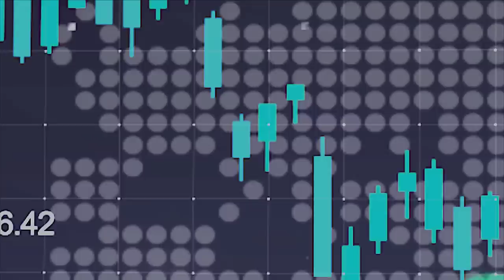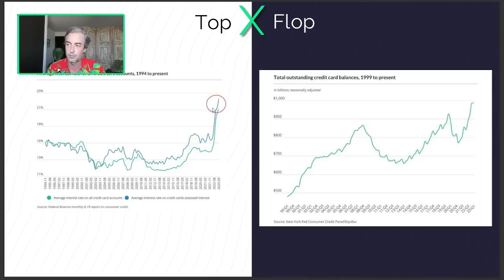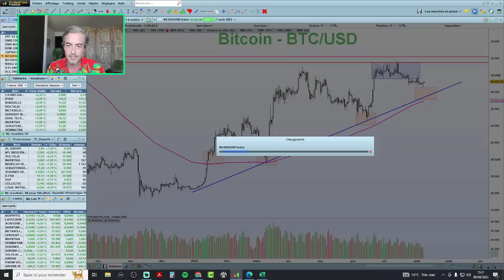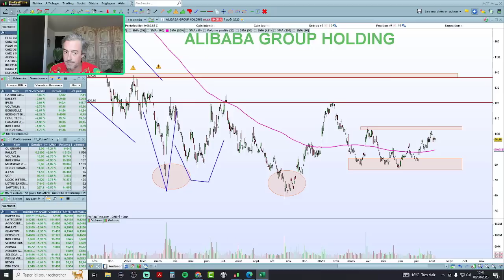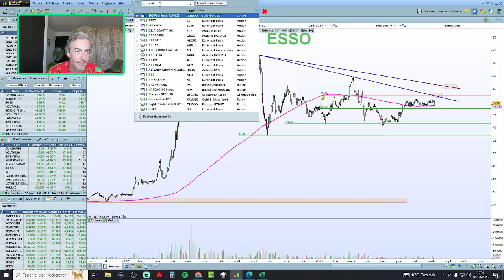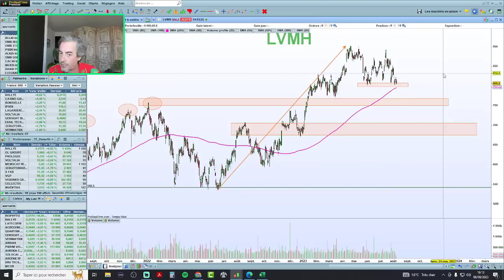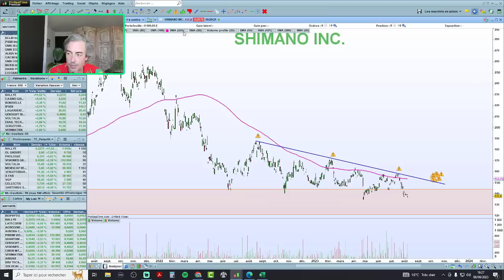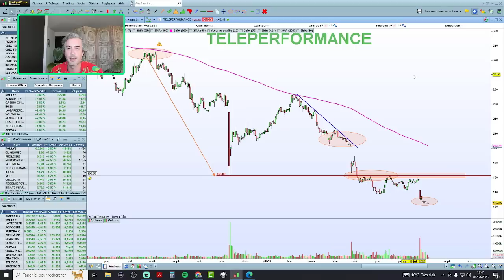Point de marché en live - 8 Août 2023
🏦 En tant qu'Ambassadeur Trade Republic (partenaire rémunéré), j'ai négocié pour vous, un cadeau de bienvenue :
✅ 30€ offerts en ETF (parmi 5 ETF sélectionnés)
⚠️ Attention : fin de l'offre le 31 août

Conditions :
- ouvrir un compte Trade Republic
- déposer 300€ et faire 3 transactions sous 21 jours
- offre valable jusqu'au 31 août dans la limite du nombre de codes promo alloués

00:00​​​​​​​​​​​​​​​​​ Introduction
04:00 Focus marchés
07:20 Top / Flop
17:30 Indices, matières premières, bitcoin
30:40 Actions françaises et étrangères

C’est la partie “Soyons des adultes”.

Les informations, graphiques, chiffres, opinions ou commentaires mis à disposition par Nicolas Chéron s’adressent à des investisseurs disposant des connaissances et expériences nécessaires pour comprendre et apprécier les informations développées. Ces informations sont données à titre informatif et ne représentent en aucun cas une obligation d’investissement ni une offre ou sollicitation d’acquérir ou de vendre des produits ou services financiers.

L’investisseur est seul responsable de l’utilisation de l’information fournie, sans recours contre Nicolas Chéron, qui n’est pas responsable en cas d’erreur, d’omission, d’investissement inopportun ou d’évolution du marché défavorable aux opérations réalisées.
Le placement en bourse est risqué. Vous pouvez subir des pertes. Les performances passées ne préjugent pas des performances futures, elles ne sont pas constantes dans le temps et ne constituent en aucun cas une garantie future de performance ou de capital. Les références à des classements et récompenses passés ne préjugent pas des classements ou des récompenses à venir.

Les contenus de mes vidéos ne sont pas des conseils juridiques, fiscaux ou en investissement. Les informations dispensées sont de nature éducative et générale et ne sont pas des conseils en investissement, au sens des articles L. 321-1 et D. 321-1 du Code Monétaire et Financier.